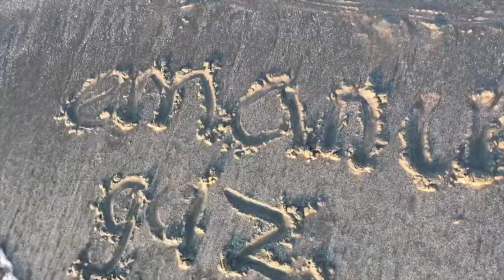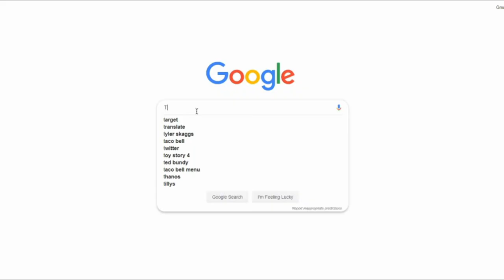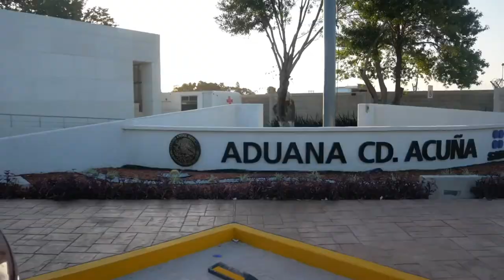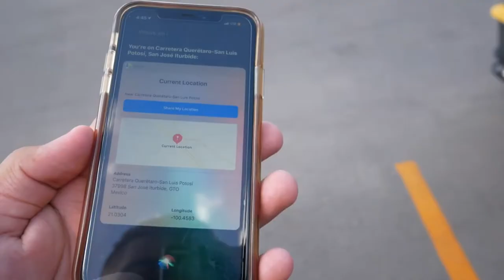33 HOUR ROAD TRIP TO MEXICO!!! *touring*